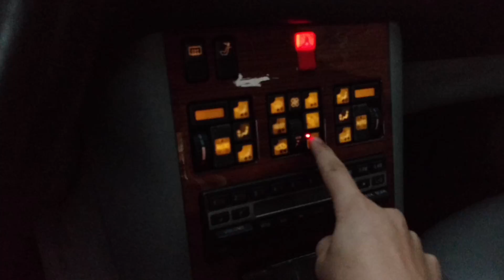W140 300SD Mercedes - Cold Start Fall 2016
Sorry about the late upload, hope you enjoy!
Expect a Cold Start winter when the temp gets cold enough.